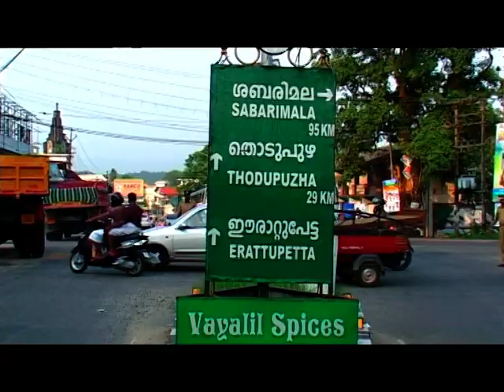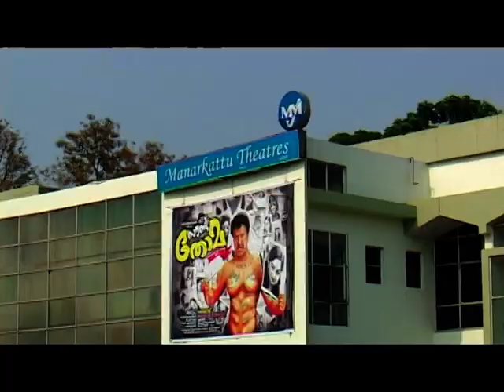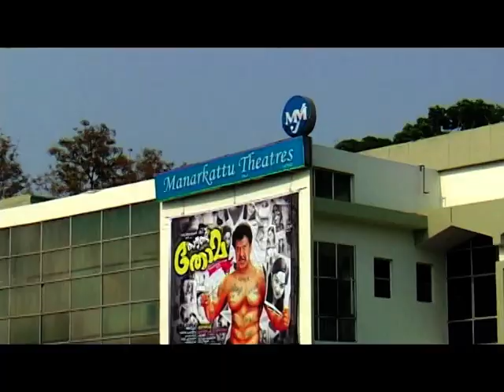Skyline Grace near Cathedral Church, Pala | Luxury Apartments in Kerala | Skyline Builders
Welcome to Skyline's First launch in Pala and our 125th project SKYLINE GRACE. It has all that you desire in a tranquil living, without sacrificing nature's comforts, come and own the most beautiful residence on the PALA Riverfront. SKYLINE GRACE is designed to complement a rejuvenating lifestyle and will pamper you with a panoramic view of the gentle river Meenachil, dotted with gateways to the southern high ranges of Western Ghats. All 2 and 3 Bedroom Apartments are conceived for an exemplary living environment. You can enjoy river view from your living room, own private balconies in Bedroom or from the river view-deck. Relax and unwind as you stroll along the riverside walk.